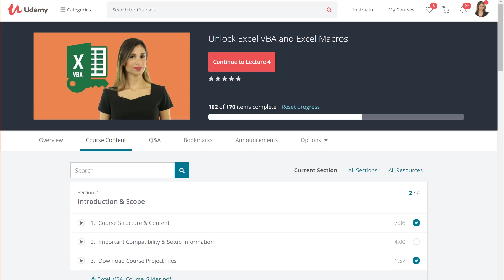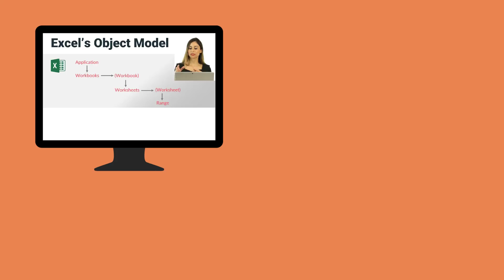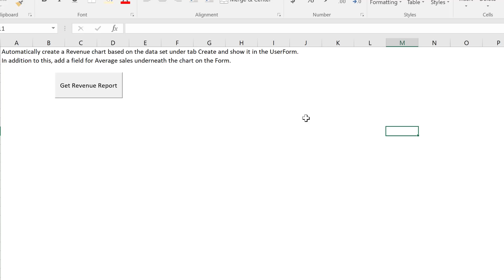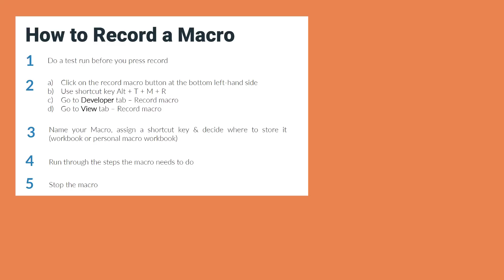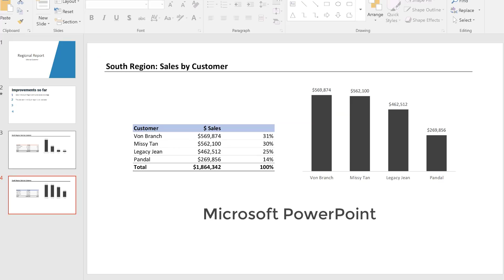(Promo) Unlock Excel VBA and Excel Macros Course - Now available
This is the promo video for my online Excel VBA & Macros course which will take you from beginner, all the way to VBA Expert.

This course will take you from Beginner to VBA Expert and teach you everything you need to know to be able to use macros to improve your work flow, save time and automate your current Excel projects. No VBA experience is necessary.

What differentiates this course from the other Excel VBA & macros courses? It includes:

- Over 50 Excel VBA & macro examples. These are solutions my clients have needed through the years. They are likely to be useful for you too.

- Using the right VBA syntax is the most difficult part. An important topic which isn't covered enough in other VBA courses. In this course you understand why you write things in certain ways.

- Create 3 Complete Excel VBA Tools. We go from idea to final product and cover each step.

- Over 100 pages of documentation (including useful code) so you can easily refer to it when in need.

- Simple explanations for complex concepts.

- High quality video and different delivery methods to keep things interesting.

- Lots of ideas to automate your current tasks.

What you can look forward to in this course:

- Understand how to use the right syntax in VBA
- Useful Excel VBA codes you can directly use for your work
- Use the macro recorder for simpler tasks and improve the code
- Working with the Visual Basic Editor
- Debugging tools and error handling methods
- Different ways to reference ranges and cells
- Different methods to loop
- How to work with data types
- PivotTables in Excel using VBA
- Importing data from other files and exporting data to text files
- Interacting with other applications (Word, PowerPoint, Outlook)
- ActiveX and Userforms to enhance the Excel interface
- Basically all the knowledge you need to automate tasks in Excel